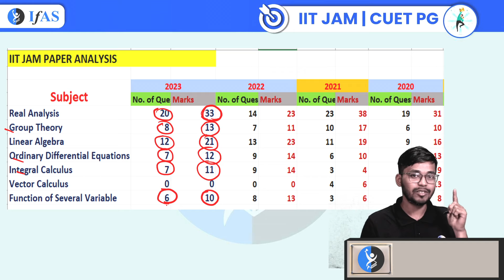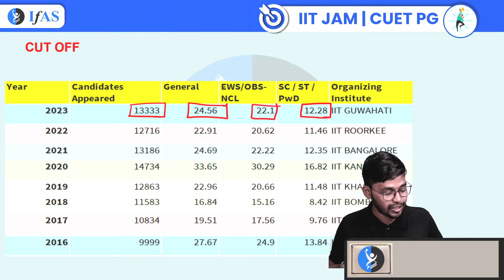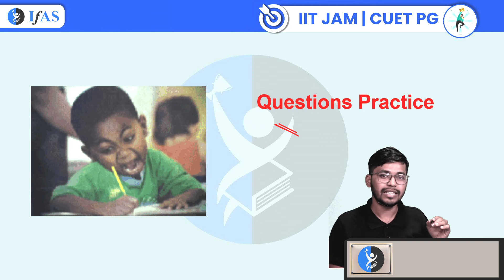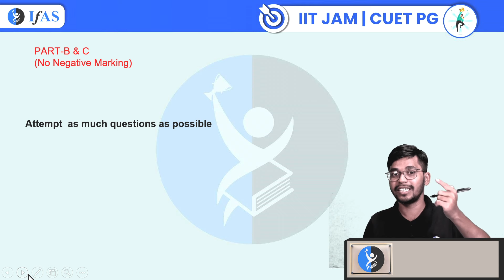Last 10 days strategy for IIT JAM 2024 | IFAS